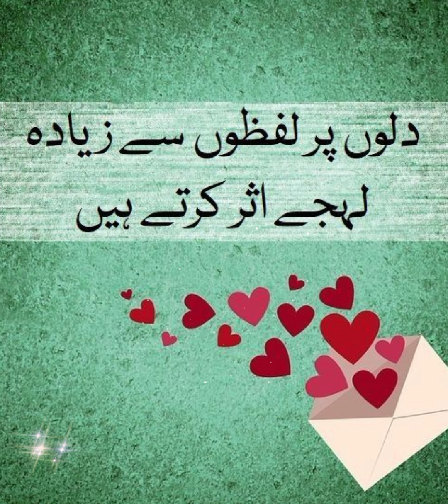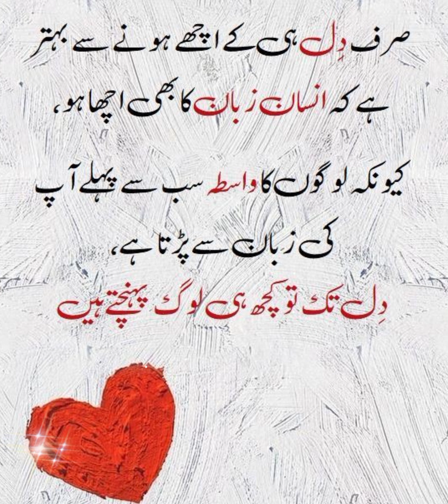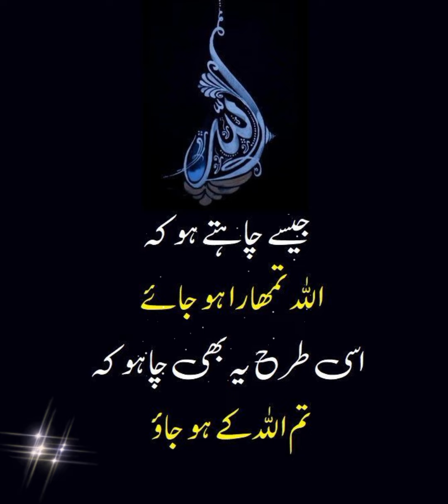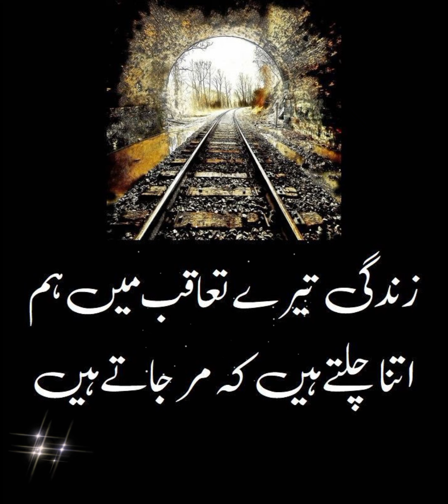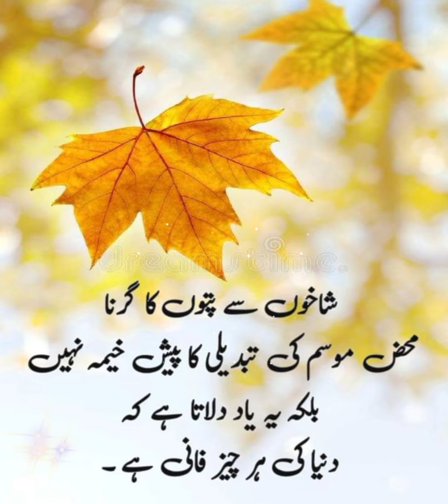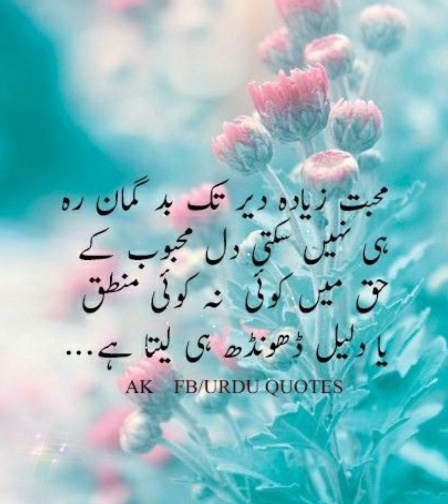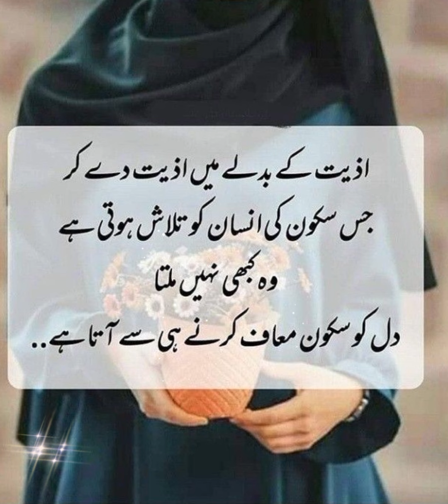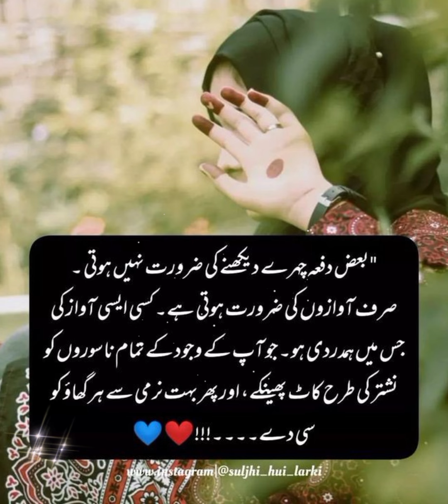amazing Urdu Hindi quotes | Islamic golden words | true sayings about life | Urdu sad poetry | image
amazing Islamic quotes collection | best Urdu quotes with images | Islamic poetry | true lines

maula Ali quotes in Urdu
Hazrat Ali ke aqwale Zareen

اردو اسلامی اقوال
Urdu sad poetry | New Urdu quotes collection | Urdu quotes with images | true lines about life
aqwal e Zareen | Ahadees mubarka | Islamic quotes in Urdu | Islamic status |
change in life with Aslam
urdu quotes
hindi quotes
deep life quotes in urdu
deep life quotes in hindi
deep love quotes in urdu
rumi quotes
golden words
life change quotes in hindi
new quotes
new life changing quotes
Meaningful quotes in urdu
top 20 urdu quotes
top fifty quotes in urdu
top hundred quotes in urdu
princess quotes in urdu
islamic quotes
islamic status
whatsapp status
image collection
islamic poetry
two line side poetry
hindi poetry
islamic poetry in hindi
urdu sad quotes
hadith quotes
quran quotes
motivational quotes in Urdu Hindi
hazrat mohammad s.a quotes
amazing course
amazing urdu quotes with images
amazing quotes with images
d urdu poetry
Deep Urdu shayeri
urdu sha